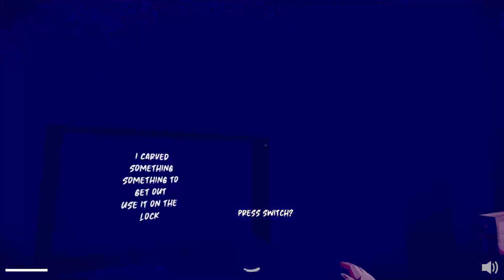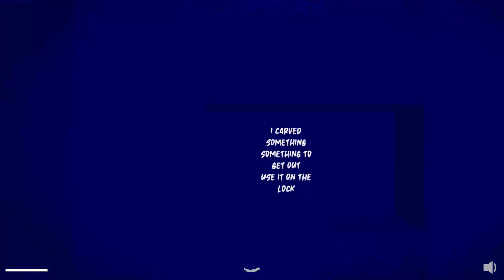Notes Of Citrus TEST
Author Layers